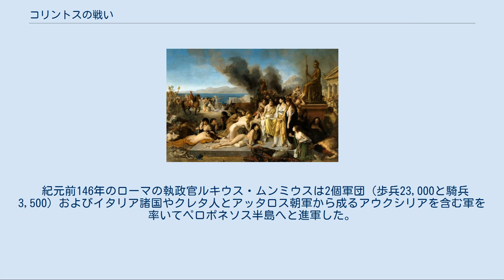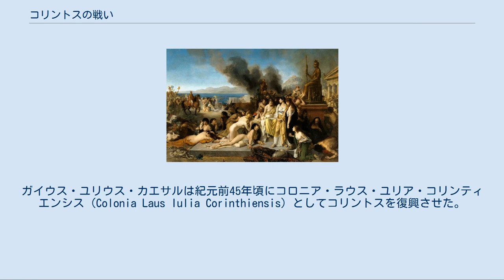コリントスの戦い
コリントスの戦い（ギリシア語: Μάχη της Λευκόπετρας）とは紀元前146年に共和政ローマとアカイア人の都市国家同盟であるアカイア同盟との戦いである。
戦いに勝利したローマは裕福な都市として有名であったコリントスを完全に破壊した。
 コリントスの最後の日（トニ・ロベール＝フルーリー作） 紀元前140年代は共和政ローマが近隣の国家に対して軍事的に優位に立ち、攻勢に出た時期であった。
マケドニアの反乱後、ギリシャの諸都市に対し寛容政策をとるローマに対して、ギリシャはこれを弱腰と解し増長的な態度を示し始めた。
コリントスを訪れたローマの使節団に対しギリシャ側は外交的に非礼な対応をとり、民衆を扇動したため、ローマはギリシャへの戦端を開かせざるを得ない状況に追い込まれた。
紀元前146年の春、ローマはギリシアの都市国家への侵攻を開始し、その年の冬に対ローマで団結したアカイア同盟はローマに対して戦線を開いた。
 紀元前146年のローマの執政官ルキウス・ムンミウスは2個軍団（歩兵23,000と騎兵3,500）およびイタリア諸国やクレタ人とアッタロス朝軍から成るアウクシリアを含む軍を率いてペロポネソス半島へと進軍した。
 一方のアカイア同盟はディアイオス（Diaios）を将軍として歩兵14,000、騎兵600から成る軍を率いてコリントスに布陣した。
同盟軍はローマ軍営地に対して夜襲を仕掛けて、ローマ側に多くの損害を与えた。
さらに同盟軍は翌日もローマ軍へ攻撃を仕掛けたが、数に勝るローマ騎兵部隊は同盟軍の攻撃を受け止めた。
ムンミウスは約1,000のローマ歩兵から成る精鋭部隊に同盟軍の側背を突かせたことで、同盟軍は暫くの交戦の後に壊走した。
ディアイオスはアルカディア方面へと逃走し、指揮系統の崩壊した同盟軍は守備システムが機能することなく壊走へ転じた。
 同盟軍との決戦に勝利したローマ軍はコリントスを攻撃して、コリントス市内の財貨と芸術品を略奪した上でコリントスを完全破壊した。
全住民は奴隷として売り払われた。
ギリシアの都市国家はローマの属州化は回避できたが、以後ローマの覇権のもとで存続、アカエア属州に組み込まれることとなった。
コリントスの征服者となったムンミウスはこの勝利によりアカイアを征した者という意味でアカイクスの称号を得た。
 なお、同じ紀元前146年は第三次ポエニ戦争が終結しフェニキア人の都市国家カルタゴが完全に破壊され、アフリカ属州が設置された年でもあった。
また、前々年の反乱（第四次マケドニア戦争）に失敗したマケドニアはローマに吸収され、紀元前146年に新たにマケドニア属州が設置された。
 完全破壊されたコリントスでは数年の内に市内に小さいながらも住民が戻り、居住した様子が考古学的に判明している。
ガイウス・ユリウス・カエサルは紀元前45年頃にコロニア・ラウス・ユリア・コリンティエンシス（Colonia Laus Iulia Corinthiensis）としてコリントスを復興させた。
 この戦いはこれ以降、ローマをして同盟国への寛容政策を見直す契機となった。
 ^ ポリュビオス『歴史』38.12-14